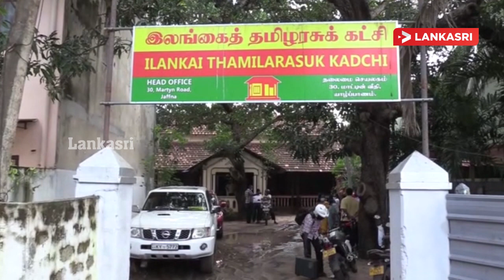யாழ் மாநகர முதல்வரின் பெயரை இறுதியிட்டு அறிவித்தது கட்சித் தலைமை